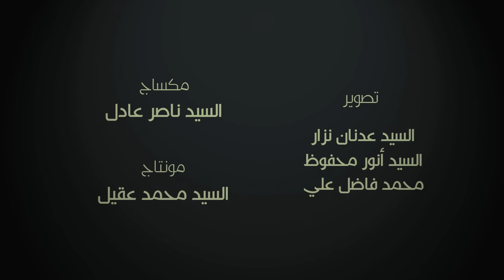كهف الأيتام - السيد مهدي طالب - وفاة النبي الاعظم 1437 هـ - موكب عزاء المرخ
كهف الأيتام - السيد مهدي طالب - وفاة النبي الاعظم 1437 هـ - مزكب عزاء المرخ"